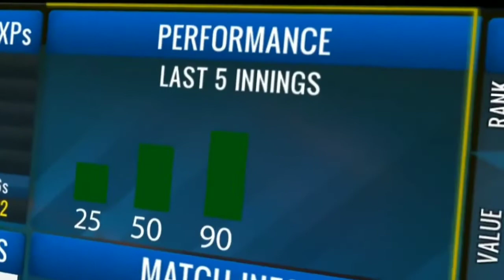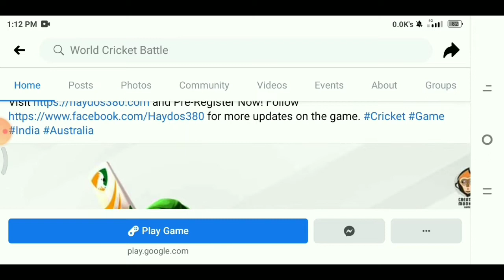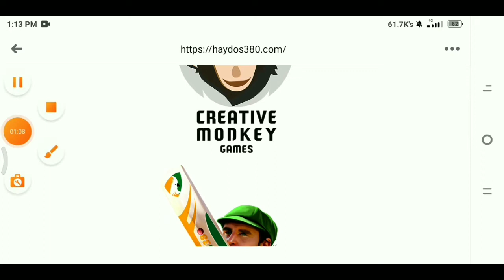HAYDOS 380 CRICKET GAME RELEASE DATE CONFIRMED || HAYDOS 380 OFFICIAL TRAILER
1] Haydos 380 Game Release Date Confirmed
2] Haydos 380 Official Trailer Coming
3] Haydos 380 New Circket Game Pre Registration Starts on Google PlayStore
4]haydos 380 lunch date
5] Haydos 380 release date
6] haydos 380 power cricket game
7]haydos 380 trailer
8] haydos 380 cricket game
9] haydos 380 game play
10] haydos 380 game
11] new cricket game
12] new cricket game 2021
13] best cricket games 2021
14]haydos 380 game news
15] haydos 380 new cricket game
16] haydos 380 game kaisa hoga
17] haydos 380 pawered packed cricket game
18] haydos 380 cricket game for android
19] Haydos 380 cricket game kab ayega
20]Great News!! Haydos 380 New Game Releasesing on Google PlayStore
21] haydos 380 cricket game first look
22] haydos 380 cricket game download
23] haydos 380 cricket game official trailer
24] haydos 380 Game confirm Release date
25] haydos 380 cricket Lunch date
26] haydos 380 cricket New game Release
27] haydos 380 update
28] Haydos 380 official trailer release date
29] haydos 380 Cricket game official release date
30] How To Pre Register Haydos 380
31] real cricket 21 release date
32] real cricket 21 new update
33] wcc3 new update 2021
34] wcc3 new update release date
35] legendgamingStarji
36] Harvinder gaming